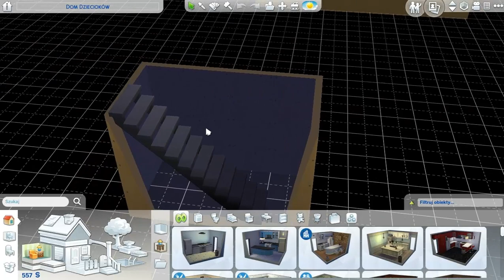Sims 4 Wyzwanie 25 dzieci #25 - Ekspresowe dorastanie [koniec sezonu]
Tym odcinkiem kończymy sezon pierwszy, ale zgodnie z głosowaniem w ankiecie, będzie kontynuacja :D

MOJE ZASADY:
1.Nasza simka musi być młodą dorosłą.
2.Możemy dać jej dowolne cechy, chociaż zaleca się rodzinna i romantyczka.
3.Długość życia musi być ustawiona na normalne.
4.Zakazane jest używanie eliksirów odmładzających oraz innych sposobów na cofnięcie wieku.
5.Każde dziecko musi mieć innego ojca. Na jednego sima przypada TYLKO jedna ciąża.
7.Nasza simka nie może podjąć się żadnej  kariery. Pieniądze zdobywa tylko poprzez hobby, jak pisanie czy malowanie lub ogrodnictwo.
8.Kupując działkę i budując dom musimy zmieścić się w kwocie 20.tys. simoleonów.
9.Zakazane są kody na pieniądze, wyjątkiem jest resetsims.
10.Niemowlęta można postarzyć dopiero po wyskoczeniu komunikatu o urodzinach.
11.Małe dzieci postarzamy, gdy osiągną 3 poziom każdej umiejętności.
12.Dzieci i nastolatków możemy postarzyć, gdy osiągnęły najwyższą ocenę w szkole oraz jedną skłonność.
13. Najmłodsze dziecko przejmuje "pałeczkę" i rodzi kolejne dwadzieścia pięć dzieci.

DZIECIOKI:
1. Marysia (Mitchell Kalani)
2. Marcin (Arkadiusz Bednarek)
3. Wojtek (Gavin Richards)
4. Mateusz (J Huntington III)
5. Daniel (Piotr Zawilec)
6. Amelia (Albert Dałek)
7. Andrzej (Leon Dziedzic)
8. Karol (Vihaan Raghavan)
9. Amadeusz (Advaith Ramesh)
10. Sara (Marcus Flex)
11. Karolina (Aleksander Ćwir)
12. Zachary (Malcolm Landgraab)
13. Gustaw               - | | -
14. Ania (Don Lothario)
15. Janusz (Akira Kibo)
16. Kasia (Rachid Al Fassi)
17. Herman (Tomasz Jaros)
18. Alicja (Bob Pankaces)
19. Olga (Aleksy Merta)
20. Kamila (Kayaan Chauhan)
21. Alojzy (Travis Scott)
22. Roman (Hamza Monsouri)
23. Leon (Emilio Harmonson)
24. Sandra (Paolo Rocca)
25. Nela (Kengo Watanable)

Origin ID: Nannelia